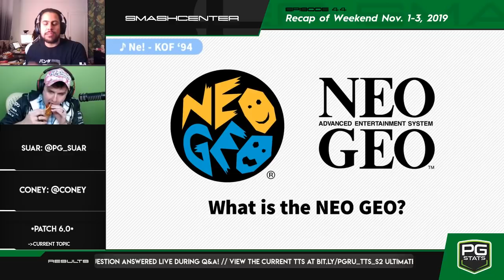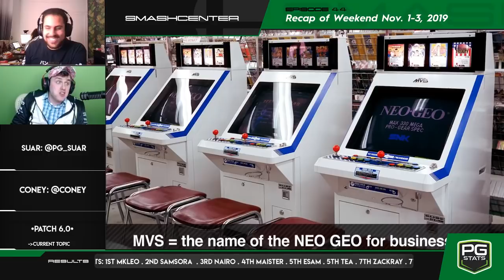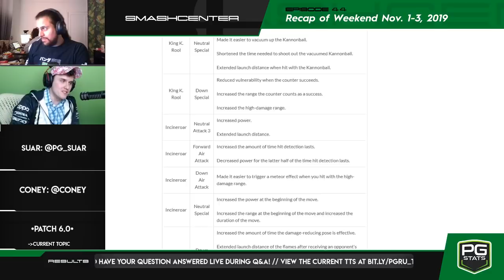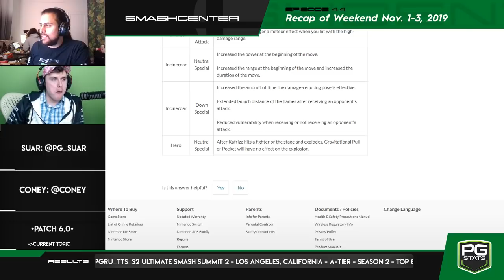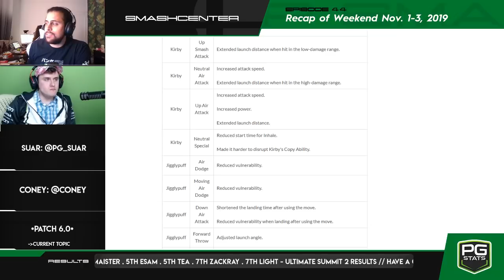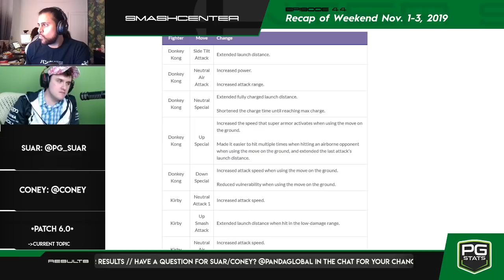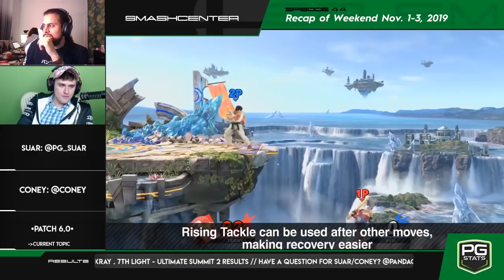Patch 6.0 Analysis + Tiering Terry Today & Tomorrow - SmashCenter 44 ft suar, Coney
Patch 6.0 is out for Super Smash Bros. Ultimate and the boys take a look at what exactly is going to shake up the meta.

Narrator: the meta was not shaken.

Plus, a nice Q&A and some general memery for you to enjoy.